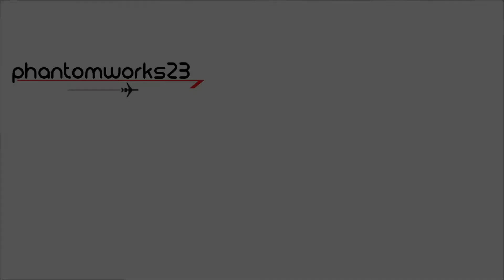Air Niugini 757-200 | Take Off 34L | Sydney Airport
TF-FIW

A Icelandair Boeing 757 operating for Air Niugini departs Kingsford Smith International Airport in Australia bound for Port Moresby as PX2.

A bit of a shallow climb out. Not the first time I had seen this aircraft as I captured it in Brisbane but this was the one and only chance to get the Boeing 757 at Sydney.